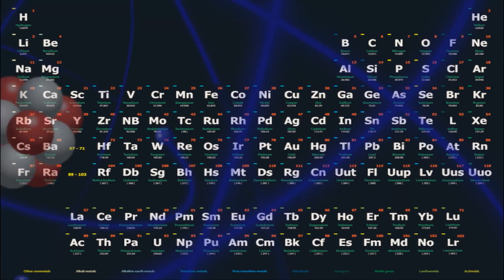Is Science Always Right?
When people have strong feelings against a scientific topic they will often say, "Science isn't always right" as a way to avoid the issue, but this is because they believe something else that disagrees with the science. So let's investigate whether science is always right or not.